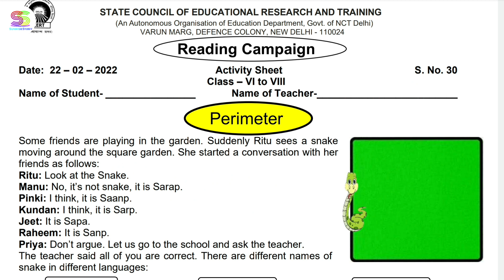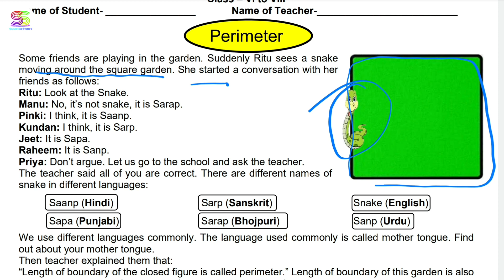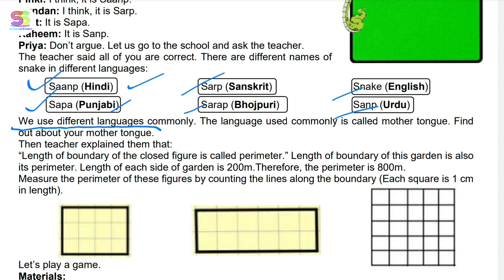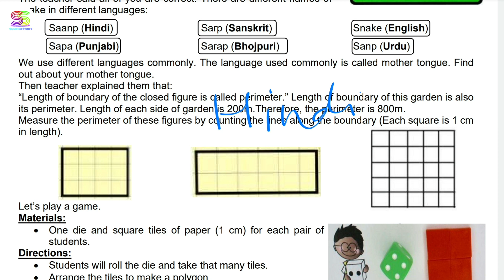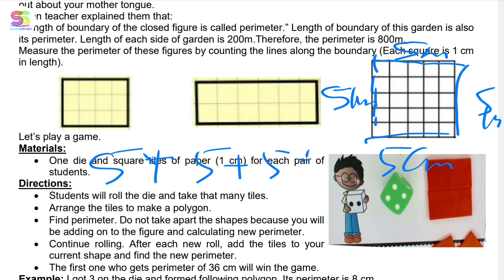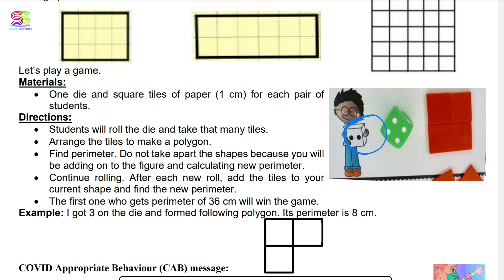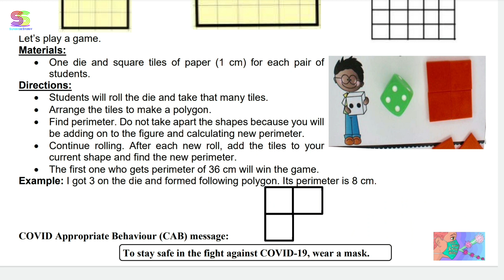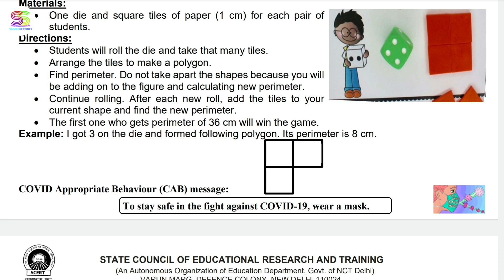Activity sheet 30 class 6to8 (22/2/2022) maths /Activity sheet30 class6to8/worksheet 30 eng medium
hindi medium maths